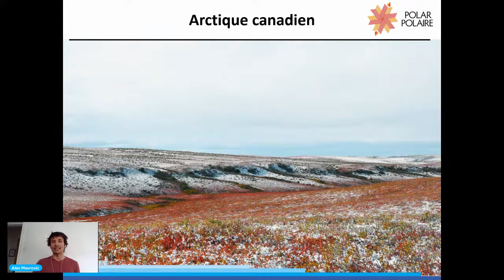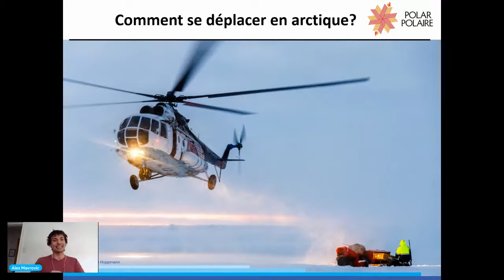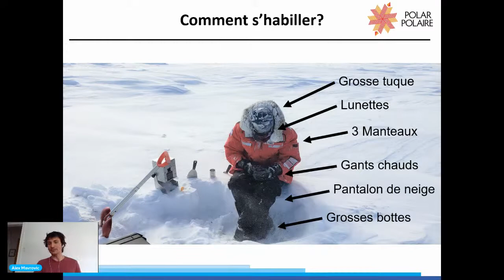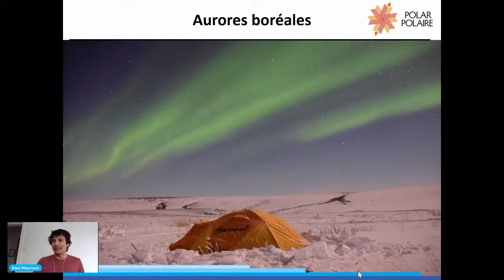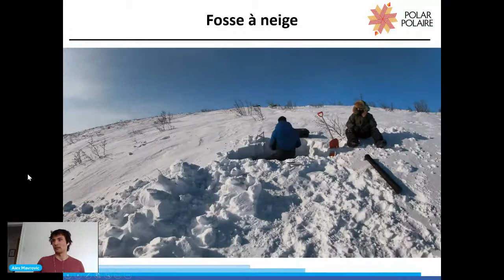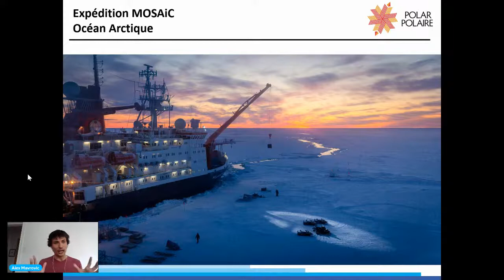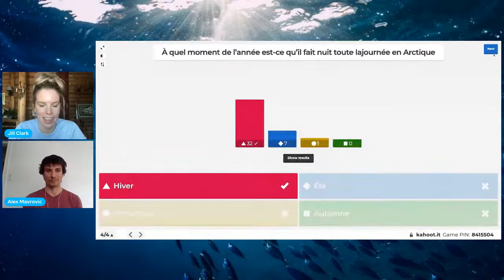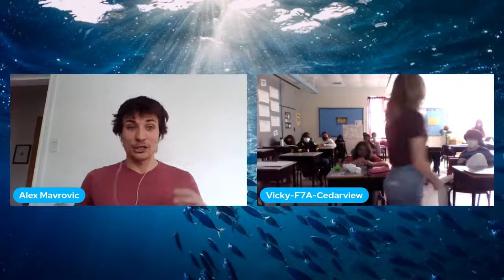Alex Mavrovic | Scientifique travaillant pour Recherche Polaire Canada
Alex Mavrovic est un scientifique travaillant pour Recherche Polaire Canada, l'organisme fédéral responsable de renforcer le leadership du Canada en matière de sciences et de technologies polaires. Alex a participé à de nombreuses expéditions scientifiques en Arctique, incluant les Territoires du Nord-Ouest, le Nunavut, la Finlande et l’océan Arctique. Il a développé une expertise dans l’étude des environnements polaires, étudiant présentement l’impact de la neige, la végétation et les propriétés du sol sur les émissions de CO2 en hiver. Ses travaux s’appuient sur une combinaison d’imagerie satellitaire, de déploiement d’instruments météorologiques et d’expéditions scientifiques. Ses travaux ont pour objectif d’améliorer notre compréhension de la dynamique des environnements polaires, et ainsi être plus apte à prédire l’évolution de ces environnements dans un climat en changement.